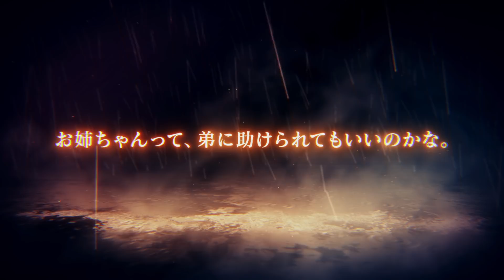【白猫プロジェクト】Spread Weather Cord ー雨が紡ぐキズナー PV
故郷復興のため島を出たジークとサテラ
訪れたのは水路の島ティアダムホルム
そこにツユハがやって来て……雨が紡ぐ冒険が始まる！

Spread Weather Cord ー雨が紡ぐキズナー 近日公開！
※詳しくはゲーム内お知らせをご確認ください。
※画面は開発中のものです。動画の内容は変更になる場合があります。

【好評配信中！】
Android版：

世界は、君の指先に託される――
コロプラが総力を結集して贈る期待の「王道」RPG、ついに始動。
本格3DアクションRPG「白猫プロジェクト」！
ダウンロードは無料、面倒な登録や難しい操作も不要。
スマートフォンでついに実現した正真正銘の「王道」RPGを、今すぐプレイしよう！

・対応スマートデバイスの購入および通信料はお客様のご負担となります。
・アイテム課金制です。一部キャラクターは有料のランダム型アイテム提供方式により提供されます。
・20歳未満の方へ：アイテムを購入する際は、保護者から同意をもらうか、一緒に購入するようにしてください。